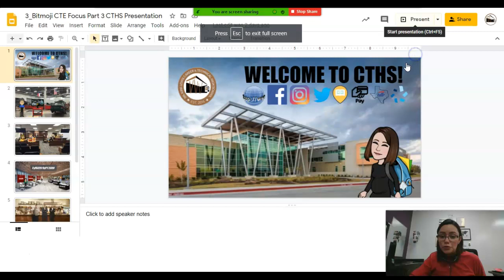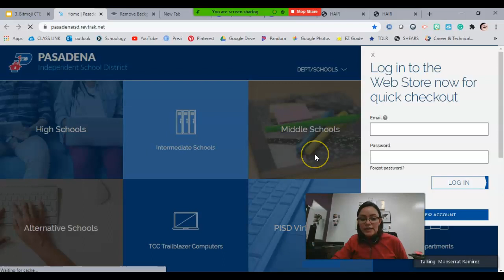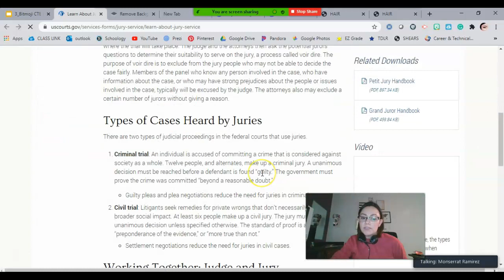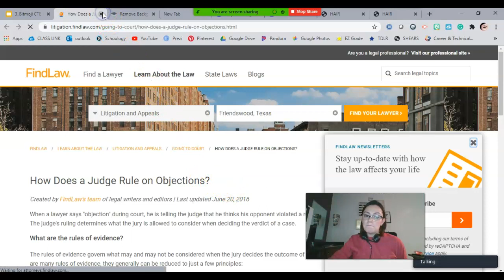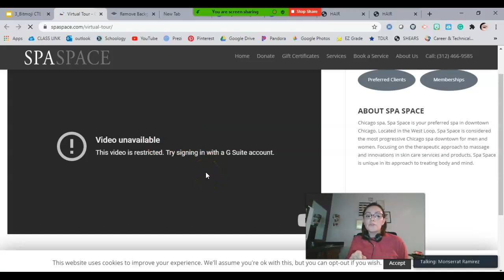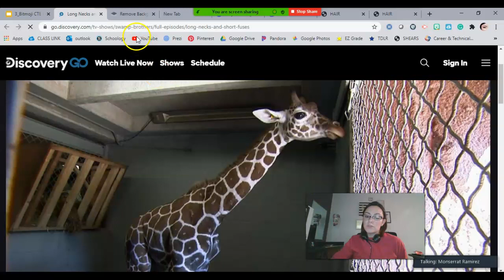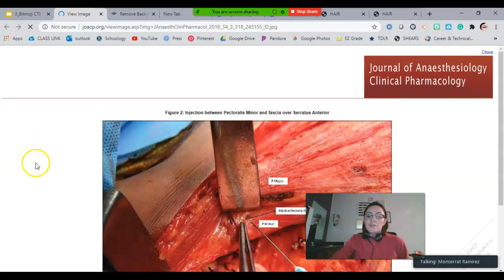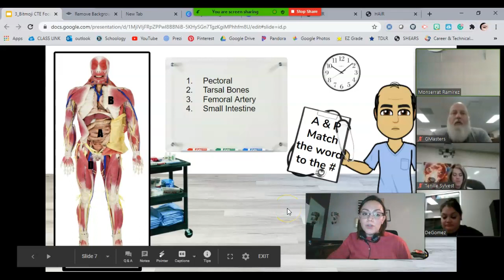Bitmoji Virtual Classroom for CTE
Check out this training I gave showing how you can take a virtual space  for CTE to the next level!